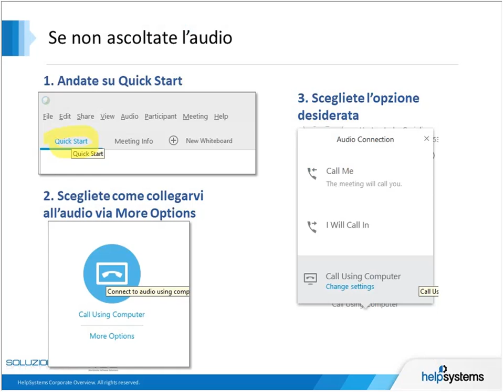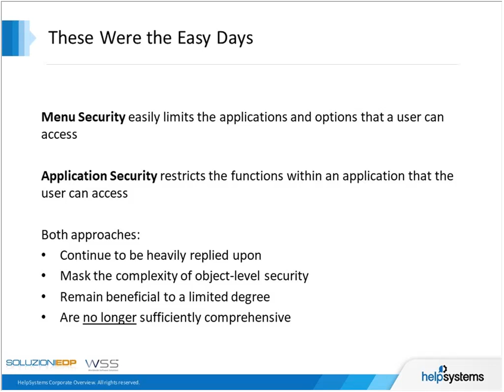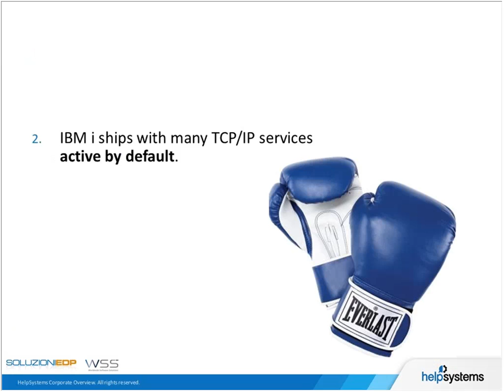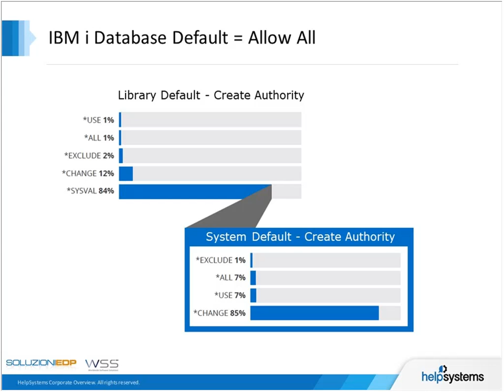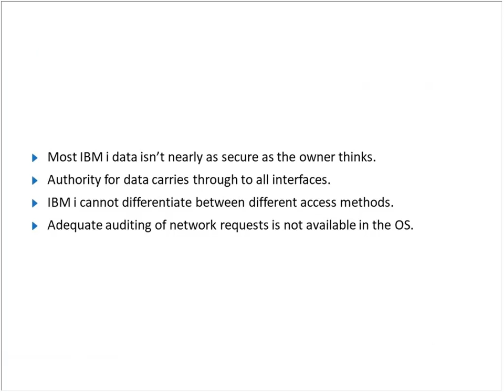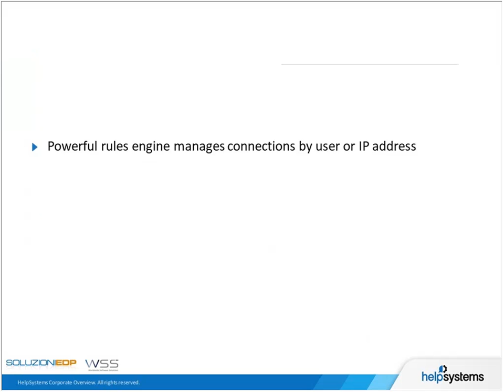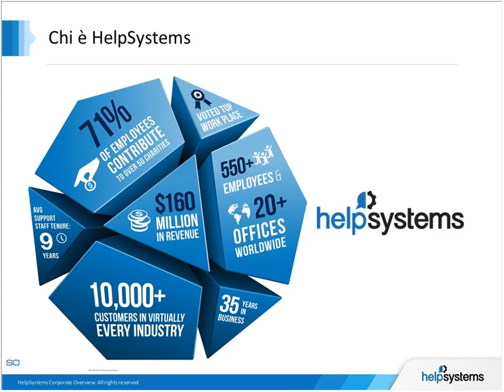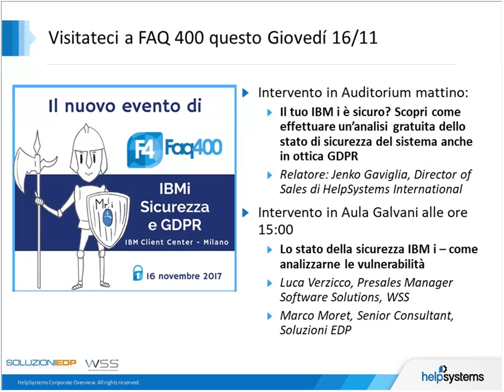Sicurezza IBM i tutto quello che c’è da sapere -exit program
Uno dei maggiori rischi per l’IBM i sono gli accessi generati al di fuori dell’applicazione approvata. Tipicamente, un utente ha la possibilità di copiare (o scaricare) dati, modificarli mediante potenti strumenti desktop come MS Excel… e può far partire comandi sul server!